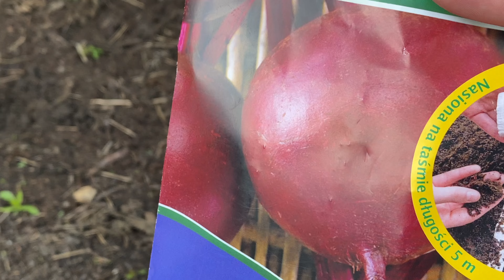PIKUJĘ SELERY ! WYSIEWAM GROCH I BURAKI ! KWIECIEŃ W OGRODZIE: VLOG OGRODOWY | MAMY OGRÓD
Połowa kwietnia w ogrodzie. Co dziś robimy czyli dzień ze mną w ogrodzie. Vlog ogrodowy. Pikuję selery, wysiewam groch i buraki. Jak rozsady znoszą przymrozki.

Mam na imię Daria i zapraszam Cię do mojego ogrodowego świata. Mam nadzieję, że poznamy się bliżej i stworzymy wspaniałą ogrodową społeczność.
Za wszystkie komentarze i udostępnienia bardzo dziękuję.